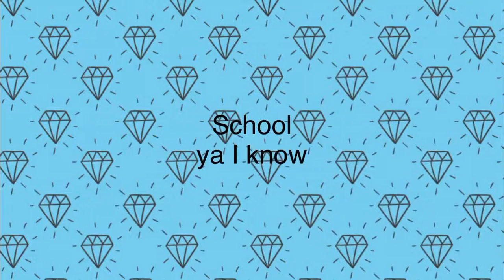Origin part ☝🏼 The bully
This is how my Darkside triggers an explanation if you are and if you even look at the description do you have my undying respect ✊